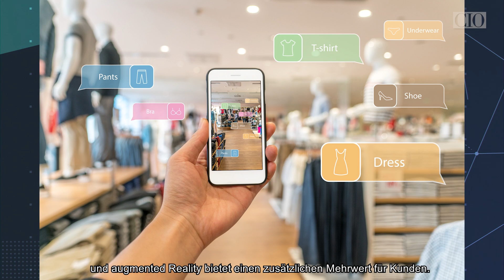Die wichtigsten disruptiven Technologien 2018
Technologien wie künstliche Intelligenz und virtuelle Realität haben sich im Business etabliert. Unternehmen nutzen das Tempo des technischen Fortschritts, um ihre Produktivität und Effizienz zu steigern. Im Video stellen wir disruptive Technologien vor, die Sie jetzt auf dem Radar haben sollten.